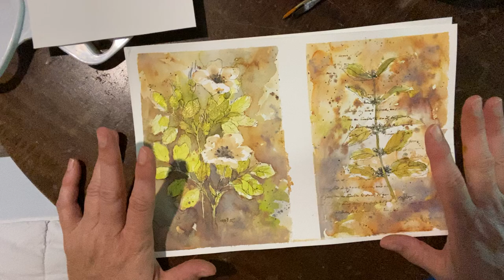Painting with distressed oxide -quickie painting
Hello everyone,

Welcome to the creative Cove. I’m so happy you could join me today. We will be exploring and playing with distressed oxide inks. I really enjoy exploring in new mediums and in this case playing with ink in a different way than spray. I love the depth and layer that these few colours have created I hope this gives you some inspiration and  find this video fun and relaxing and I hope that you give it a try.

Etsy  thecreativecoveCA